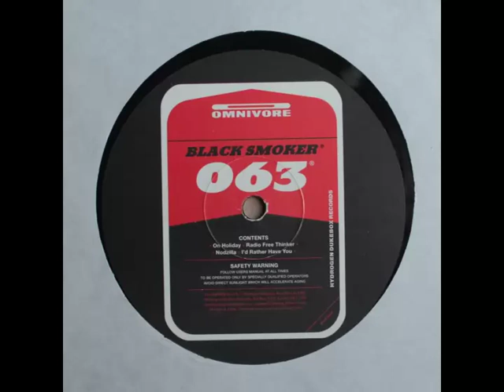Omnivore - Radio Free Thinker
Taken from:

Omnivore - Black Smoker
Hydrogen Dukebox (1999) - DUKE 063DJV